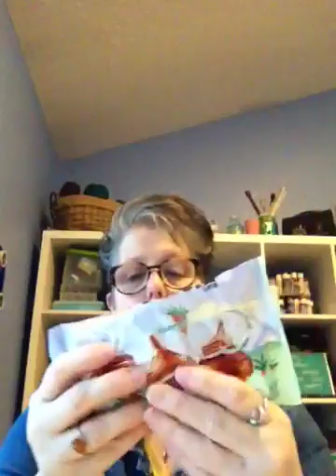CVS. Haul 2/25/2018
My latest haul from CVS, couponing